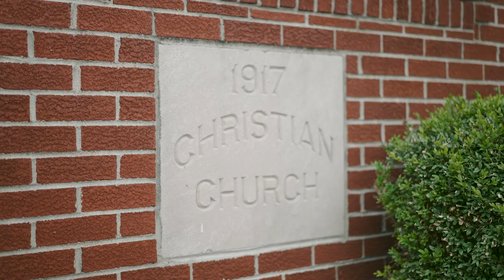Hannah + Kyle: The Perfect Barn Wedding ... But make it Vlog Style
Kyle + Hannah first started dating on September 4, 2009 - yep, 12 years exactly to the day before their wedding date. Getting together in high school, they've we’ve gotten to live a whole lot of life together since then.  After moving across the state for Kyle's school, to starting careers together and maybe even a few proposals later, 2021 just felt like the perfect time in their lives to start this new chapter! Hannah told me the story of how Kyle first proposed and it was the sweetest thing... she said she was absolutely in a crabby mood the whole day, they didn't make it to their dinner plans, but when they got home, Kyle asked her a simple question to which she answered "why today, when I have been in such a bad mood?" Kyle told her that he wanted to vow to love her on the days she most needed it, not just on the best days. TEARSSS OK!!!

Hannah's jewelry was another highlight of the day for me. She wore the necklace from their first anniversary that had 12 diamonds in it, which Hannah thought stood for 12 months but ended up now meaning 12 beautiful years! A ring that Kyle gave to her while dating, her wedding ring, and to complete the look, Kyle got her beautiful diamond hoop earrings to wear. Ugh. Love.

Ceremony: Fountaintown Christian Church
DJ: Track 7 DJ
Photographer: Joy Lilly Photography
Makeup: Katey Hall Makeup

Passenger Productions is an Orlando-based videography team composed of the husband and wife pair, Jocelyn and Alex. We began making videos together in college and after graduation, we tied the knot and moved 1200 miles south and began this journey. Going fulltime into wedding videography during a pandemic was adventurous, but that's just our style! Modern, cinematic, bold.